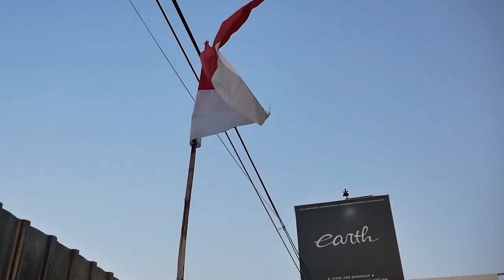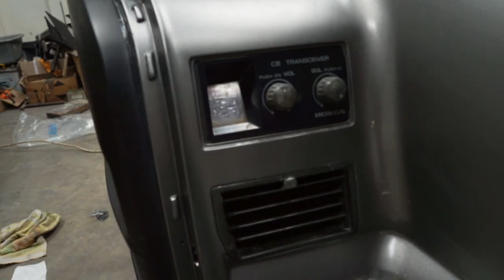MODIFIKASI HONDA GOLDWING 1500 6 SILINDER KELAR KAMI FACELIFT!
Hello Earth!
WELCOME BACK WITH US, DI VIDEO KALI INI KAMI ADA PROJECT BARU NIH GUYS YAITU HONDA GOLDWING 1500 YANG MESINNYA ITU TIDAK MAIN-MAIN KARENA 6 SILINDER, DAN BODYNYA KITA ROMBAK TOTAL JADI NAIK TAHUN NIH GUYS, YUK KEPOIN